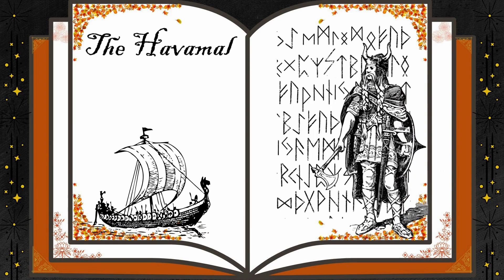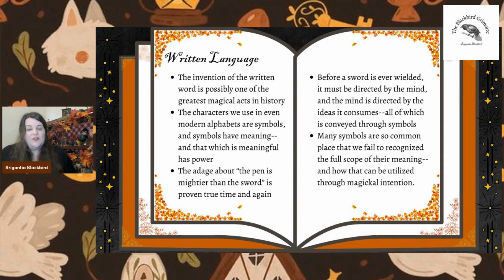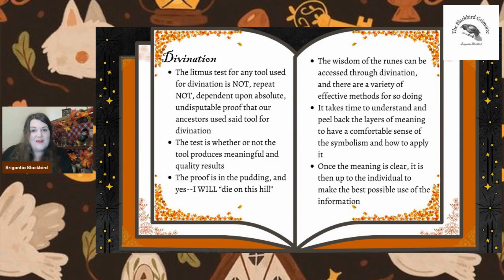The Havamal: 141